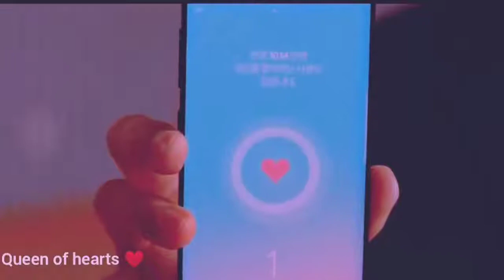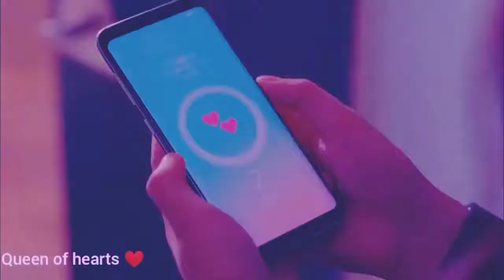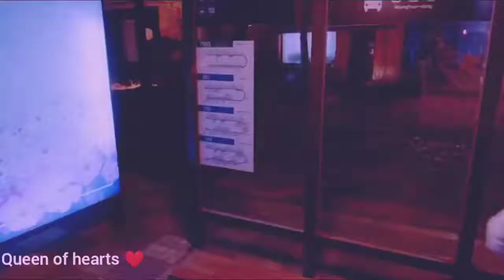💕School Love triangle story song💕Love alarm hindi mix ❤ Korean mix Hindi songs ❤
Love triangle story ll Love alarm hindi mix ll Korean Hindi mix ll

Drama:Love Alarm